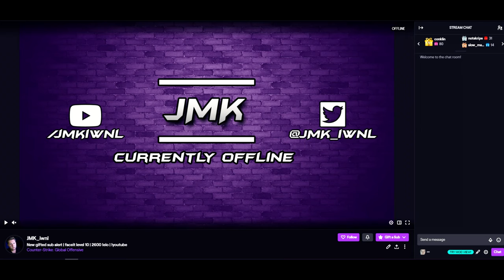Deagle OP!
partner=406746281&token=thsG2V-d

— ⠀⠀⠀⠀⠀Music⠀⠀⠀⠀⠀—

LosingLucid - NUMB!